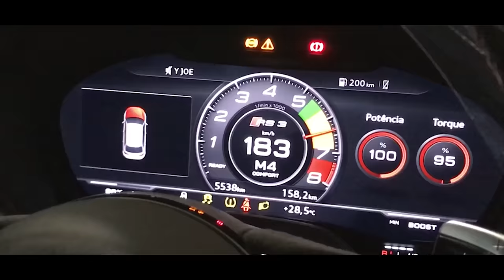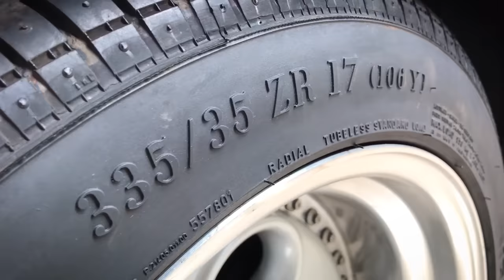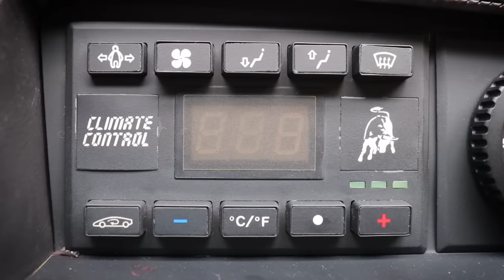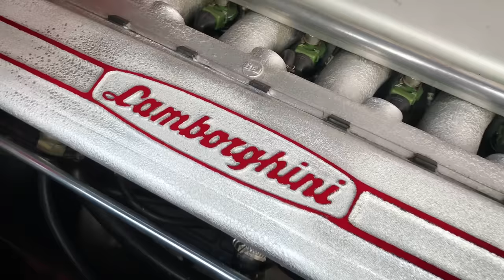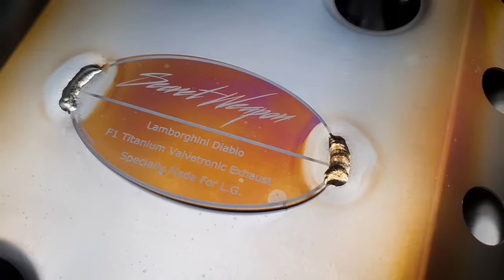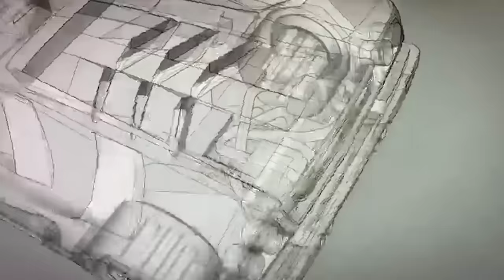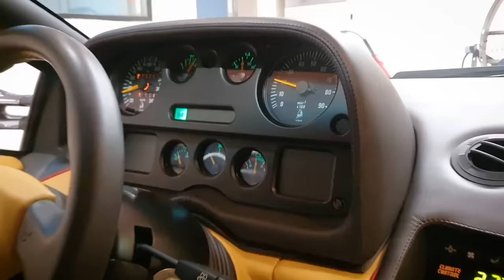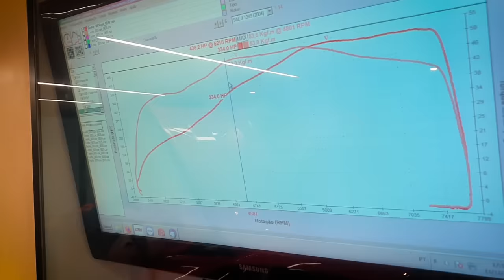LENDÁRIA Lamborghini DIABLO V12 ACELERANDO até o LIMITE no dino e nos DETALHES - AvantGarde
Esta raríssima Lamborghini Diablo ganha um escapamento de titânio feito a mão que transformou o ronco deste lendário Motor V12. Confira neste vídeo os detalhes do design do carro, do interior, do motor, do novo escapamento e do carro acelerando até o corte de giro no dinamômetro da AvantGarde. Projeto e fabricação do escapamento feito pela Secret Weapon.

00:00 Intro
01:35 A Lamborghini Diablo
04:46 Design e Função
09:00 Interior
14:12 O Motor V12
16:20 O Ronco e escapamento original
19:50 Escapamento Secret Weapon
24:06 Pisando Fundo no Dinamômetro